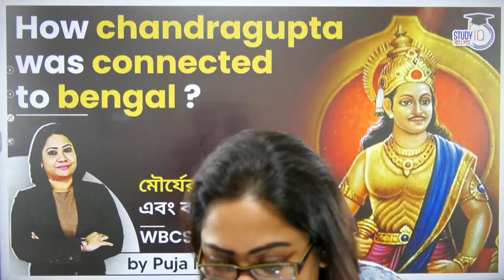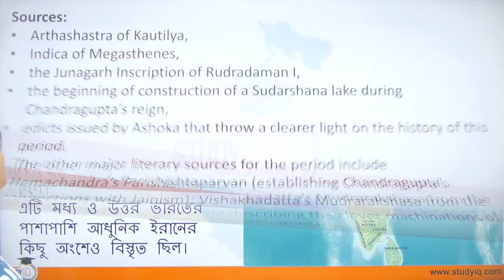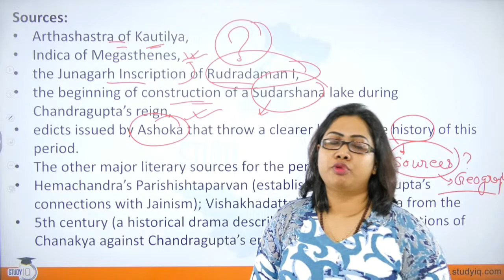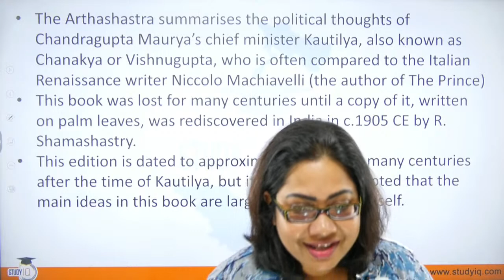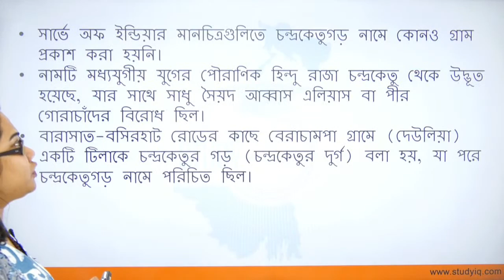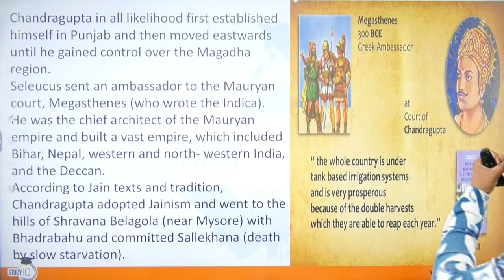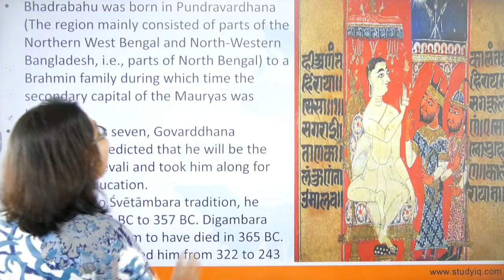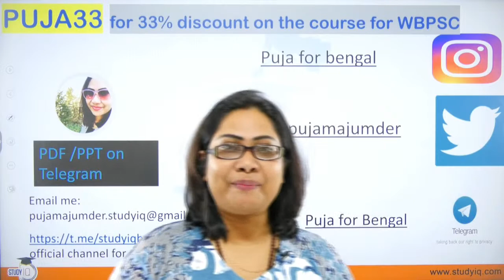How Chandragupta Was Connected to Bengal? | মৌর্যের ইতিহাস এবং বঙ্গীয় সংযোগ | WBCS